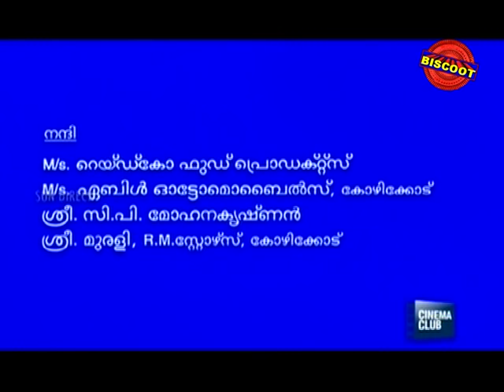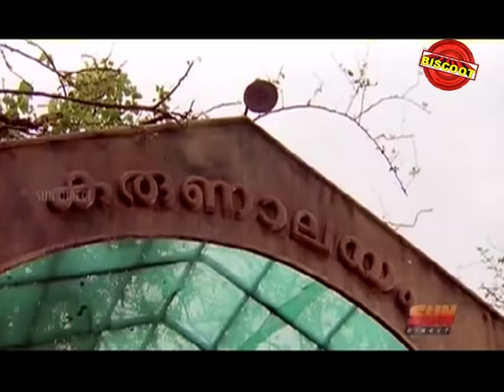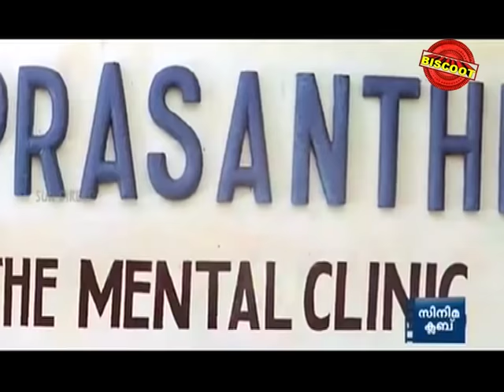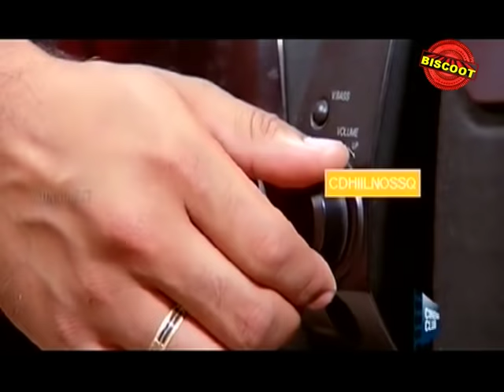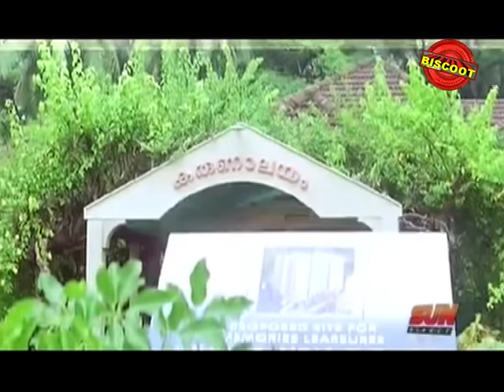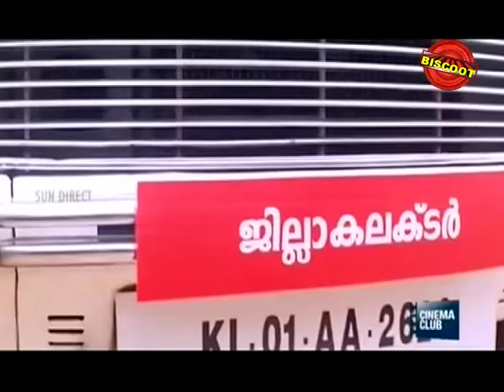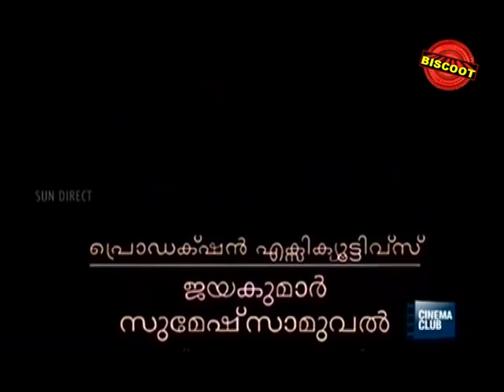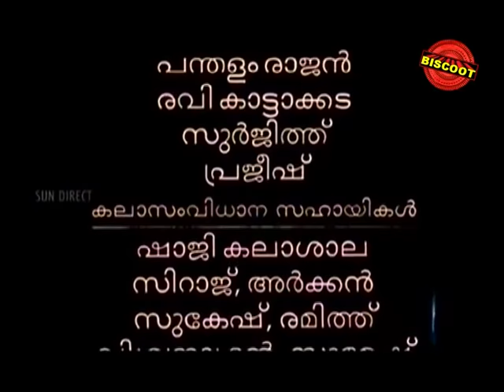Ammakkilikoodu Malayalam Full Movie | Prithviraj Movies | Navya Nair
Ammakkilikoodu malayalam movie | Prithviraj movies | Navya Nair | Malayalam full Movie | malayalam movie

Watch Full  Malayalam Movie Ammakkilikoodu released in the year 2003.

Directed by M Padmakumar, produced by PK Regunath, music by Raveendran and starring Prithviraj, Navya Nair, Kavyoor Ponamma, Sukumari, K P A C Lalitha, Innocent, Mukesh, Jagathi Sree Kumar.